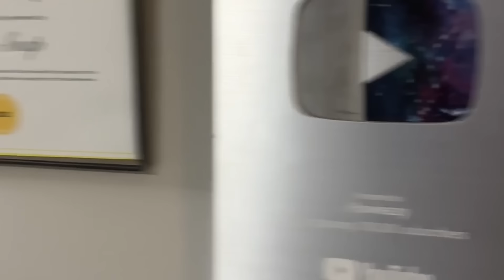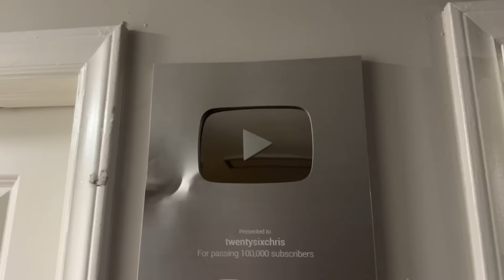Thank you for 5 million subscribers (Bittersweet)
I'm happy to have reached 5 million subs. Thankful for all of my subs. Going to end it will one last video on the end. (End screen)